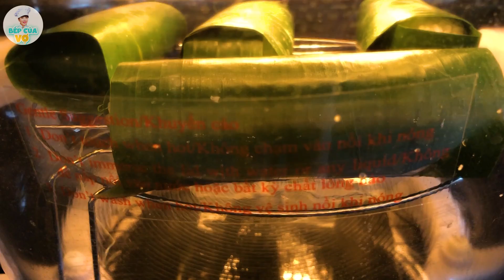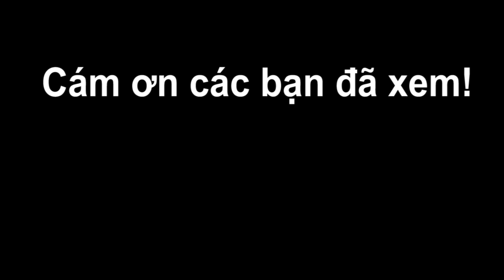BÁNH CHUỐI NẾP NƯỚNG thơm ngon khó tả gợi nhớ quê hương | Bếp Của Vợ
Bếp Của Vợ hôm nay sẽ làm món BÁNH CHUỐI NẾP NƯỚNG vô cùng hấp dẫn gợi nhớ một thời tuổi thơ.

Với nguyên liệu chính gồm:
- 400g nếp.
- 400ml cốt dừa.
- 30g bột báng.
- 30g đậu phộng.
- Chuối chín.
- Đường.